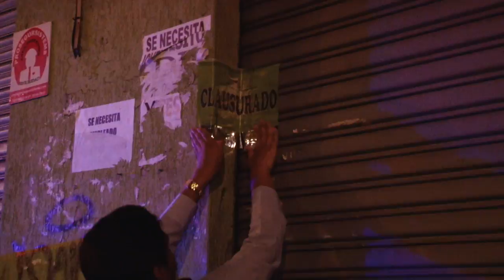Control y clausura de bares se intensifica por denuncias ciudadana.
Quito.-  Después de la fase preventiva, la Intendencia de Policía de Pichincha efectuó, la madrugada de este sábado, la parte operativa en lugares conflictivos denunciados por la ciudadanía. Seis locales fueron clausurados.

Con un contingente policial, los funcionarios públicos recorrieron  varios sectores del Sur y Norte de Quito. La primera zona intervenida fue La Argelia, donde clausuraron un bar por tener extintor caducado y personas indocumentadas. El segundo local clausurado fue en San Bartolo, donde también retuvieron personas sin documentos y una por tenencia de gas pimienta.